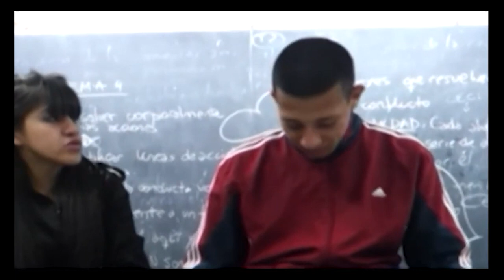Crónicas de Resistencia: "Si no hay militancia territorial, la batalla está perdida"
Nuestro canal de informes y coberturas:
"Entonces todo el mundo compra esas etiquetas.: niño pobre, termina siendo un sujeto y no educable, pasa a ser un chorro.
Finalmente termina siendo el que genera toda la inseguridad del país, con lo cual la pobreza siempre estuvo asociada a la inseguridad para las clases medias y las clases altas.
Si sos pobre me generás inseguridad, porque de alguna manera ese que es pobre, el que tiene, sabe que todo lo que tiene

Macri ya había dicho en algún momento que la pobreza era un estado del cual se podía salir como si fuese un estado de ánimo...
Ese tipo de aberraciones que son, digamos, aberraciones conceptuales que terminan, que se terminan capilarizando, terminan finalmente constituyéndose como verdades.

Si no hay militancia territorial... ahí hay una batalla perdida, porque no hay un discurso que se le anteponga a eso.
 Y ese discurso se puede anteponer a eso solamente estando en el barrio"